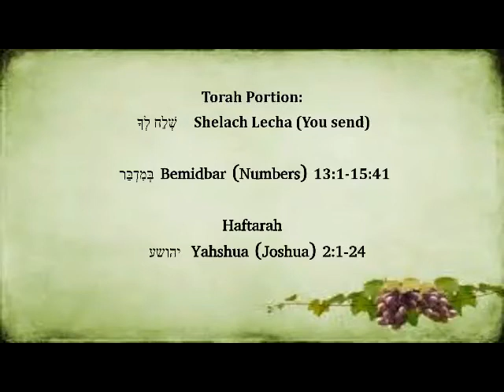Torah Portion Shelach Lecha 062020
Numbers (Bemidbar) 13:1-15:41
Haftarah:
Joshua (Yahshua) 2:1-24

What giants are you afraid of?  We take a look at the giants in our life - how fear of them can keep us out of Yahweh's Kingdom